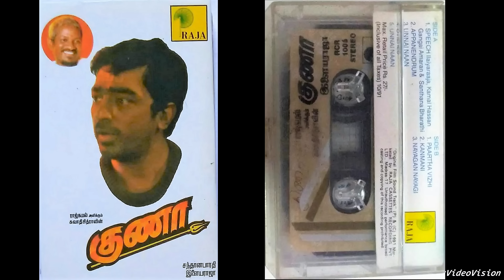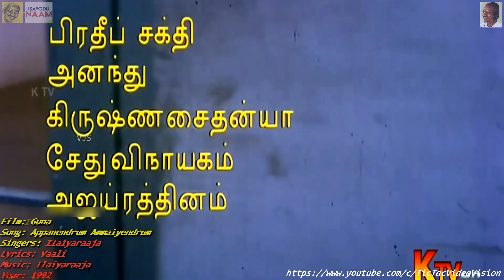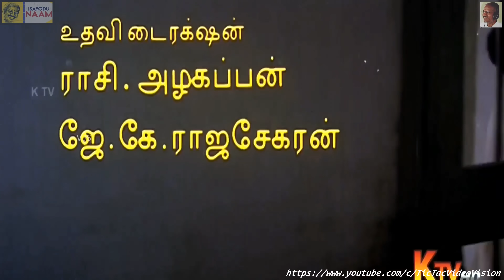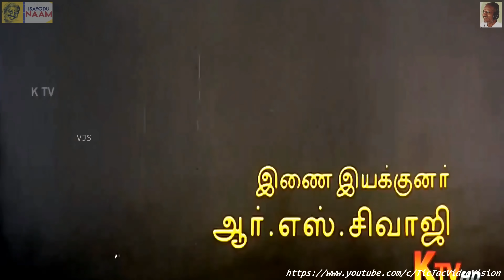1992 - Guna - Appanendrum Ammaiendrum - Video Song [HQ Audio]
Film: Guna || Song: Appanendrum Ammaiendrum || Singers: Ilaiyaraaja || Lyrics: Vaali || Music: Ilaiyaraaja || Year: 1992 || Language: Tamil